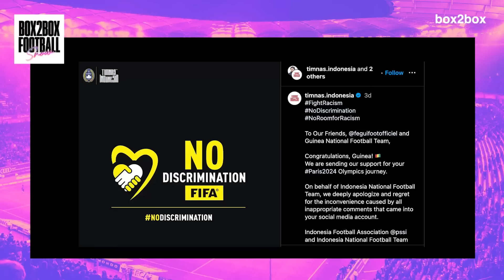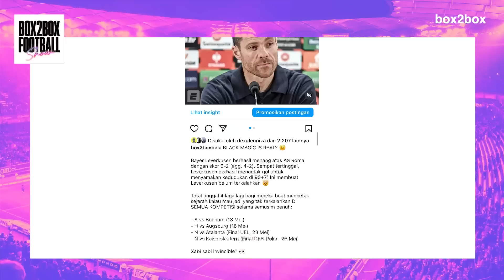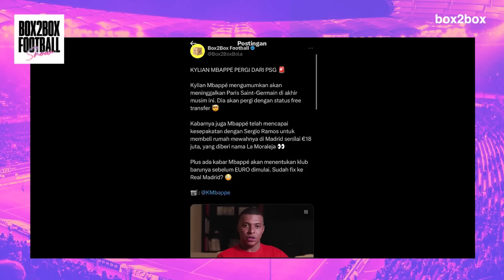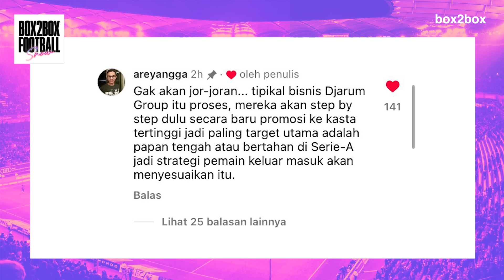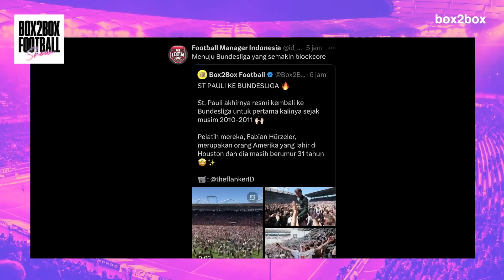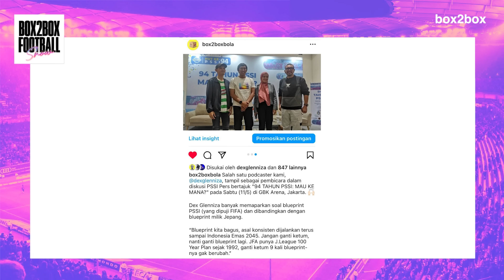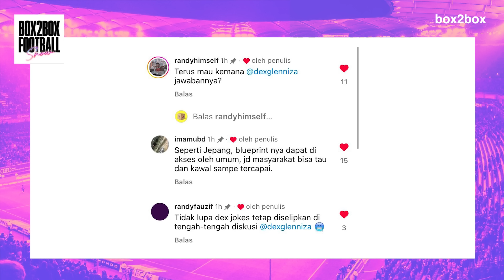"Final" Premier League: Arsenal Andalkan Rival?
Abis menang lawan Man United,  Arsenal masih harap-harap cemas nunggu hasil laga Spurs vs Man City tengah pekan ini. Kayak apa rasanya mengandalkan rival? Simak pembahasannya bareng Jerry, Tio, dan Rossi pada episode kali ini.

Daftar ke 1FF.com secara gratis, jadi AnakIntern dan bantu dukung Inter Nusantara untuk jadi klub virtual terbaik di dunia! Caranya, daftar di sini

TIMESTAMP:

00:00 Opening Tio Utomo
02:30 Live Podcast with Box2Box Football
04:14 Mimpi Spurs ke UCL vs Mimpi Man City quattrick juara EPL
16:42 Arsenal menang lawan tim sakit Man United
31:22 Man United Women juara FA Cup
32:18 Peluang Man United main di Eropa
34:02 Oknum netizen rasis di media sosial
41:02 Kabar Inter Nusantara
41:30 Ngomongin Bundesliga
43:24 UPDATE KANJURUHAN
44:05 Bansos: Banter Medsos!